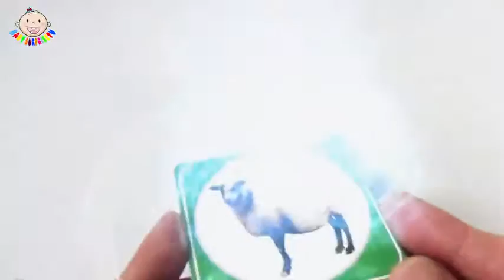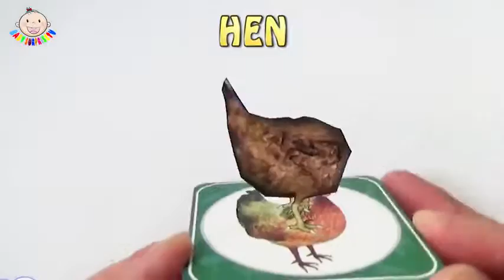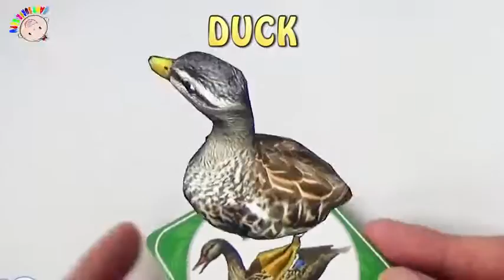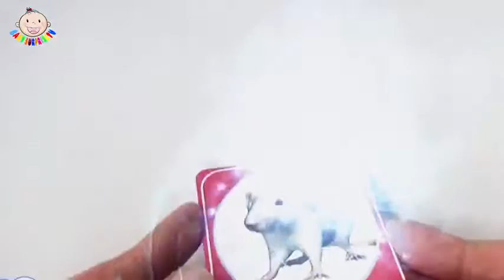Learning Farm Animals names 4D Animals Series For Children Kids Toddlers ◄ Baby Surprise TV ►